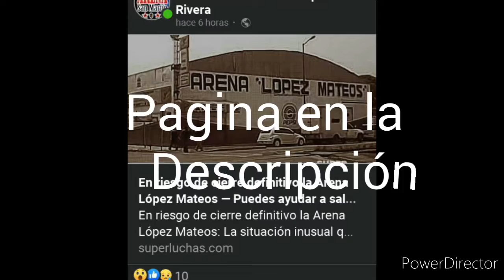¿ADIÓS a la ARENA LOPEZ MATEOS?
La cuarenta sigue haciendo de las suyas. Tanto así que por fallas económicas puede que la arena lopez quiebre. Vamos a ver🎥🎥